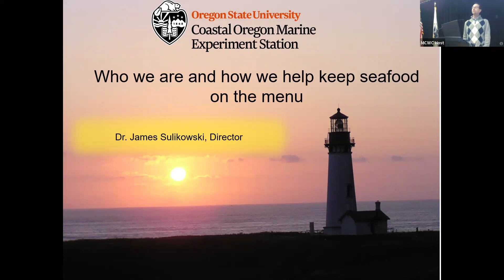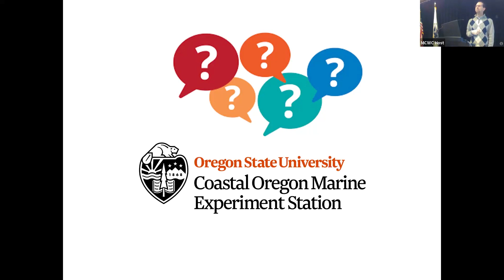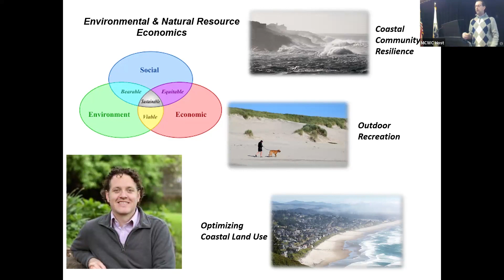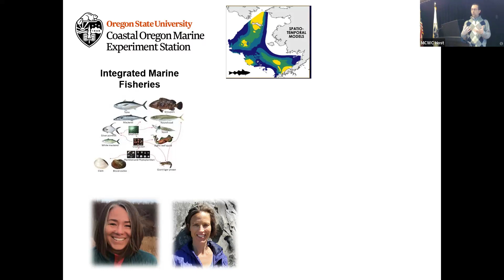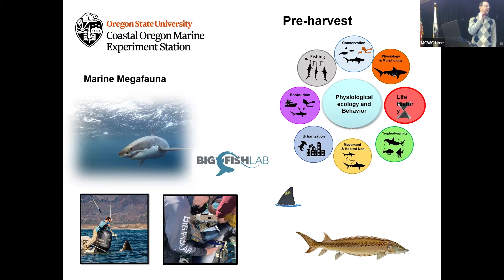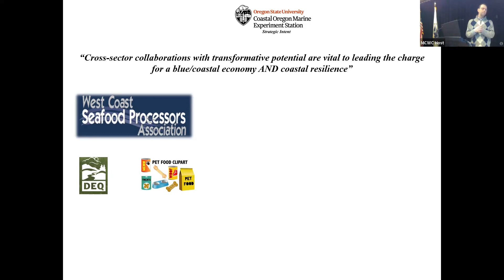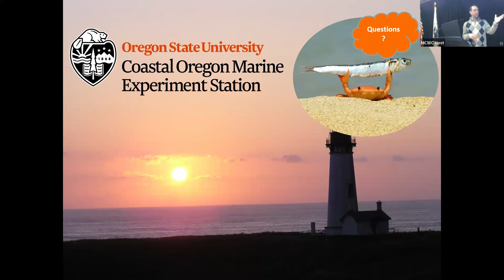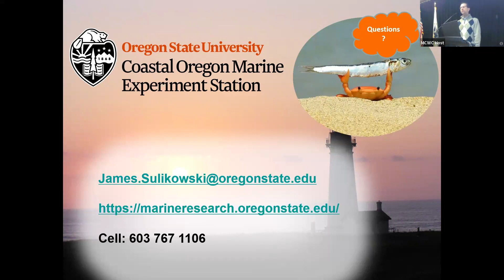An Introduction to the Coastal Oregon Marine Experiment Station (COMES) with James Sulikowski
Watch the recording of our February community meeting- a discussion about the work at The Coastal Oregon Marine Experiment Station (COMES) with its director James Sulikowski. Dr. Sulikowski is the Director of COMES and a Professor in the Department of Fisheries, Wildlife, and Conservation Sciences (FWCS) at OSU. His interdisciplinary research integrates aspects of physiology and ecology to provide an understanding of how humans and a changing environment affect the movements, and spatial/temporal distribution of sharks in both the coastal and pelagic environments.